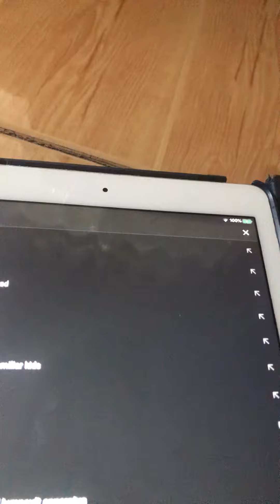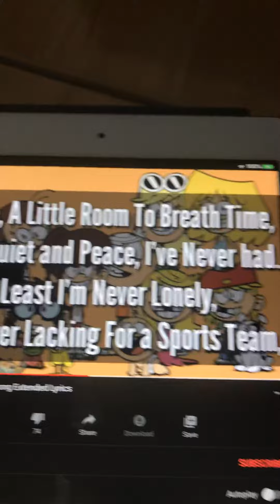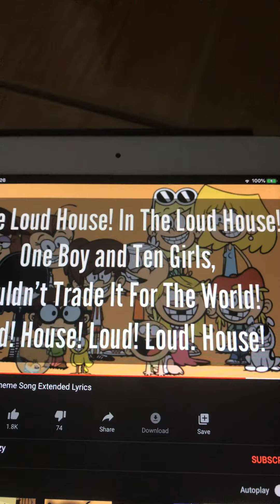no trotro lets watch the loud house